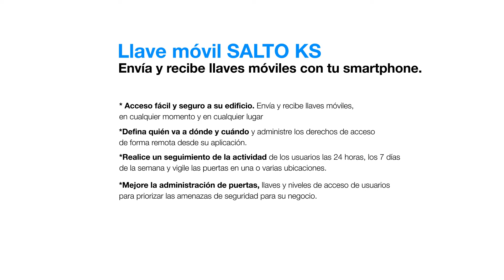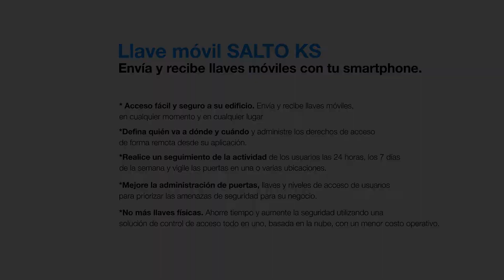SALTO® KS - EMACS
Con KS, puede enviar una clave móvil a cualquier persona con un teléfono inteligente, por lo que no es necesario entregar etiquetas o incluso hacer una apertura remota. Emitir y recibir acceso es mucho más fácil y más flexible.

¡Somos EMACS!